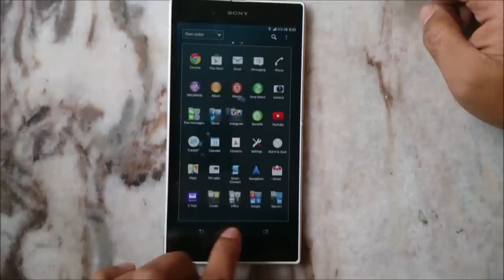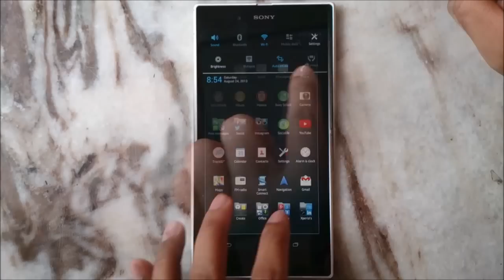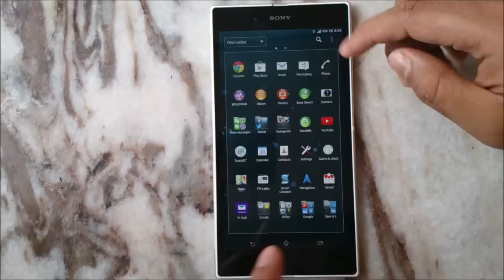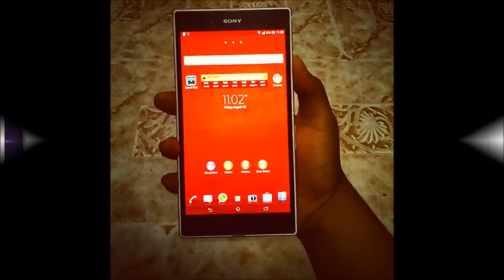Review Kelebihan Kekurangan Xperia Z Ultra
Review ringkas kelebihan dan kekurangan Sony Xperia Z Ultra oleh soleheendotcom, baca review lengkap di